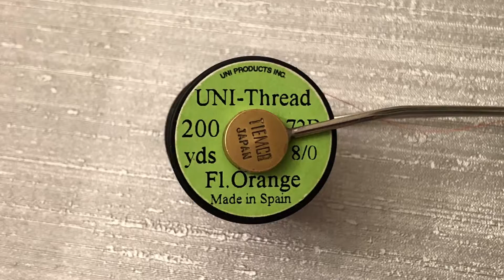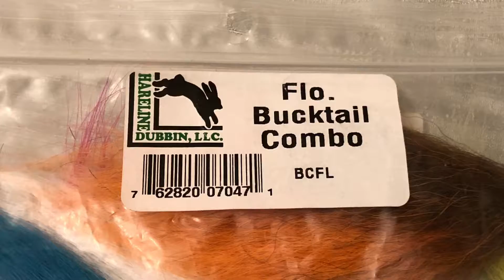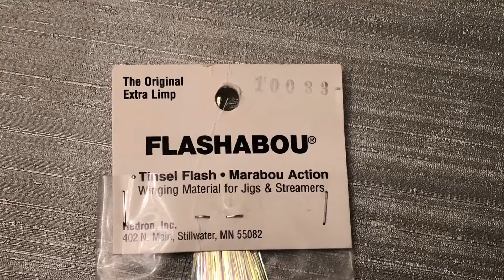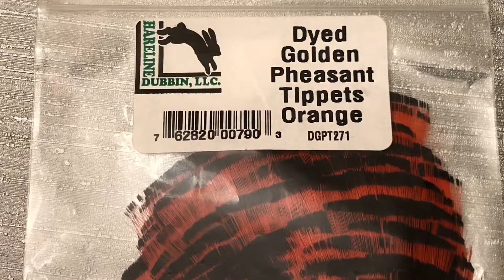Лососёвая мушка Ally's Shrimp (Salmon Fly) Как связать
Ally's Shrimp - одна из самых популярных мушек для ловли лосося. Была придумана шотландцем Alastair Gownas в 1988 году. Применяется в течение всего сезона ловли лосося.
Вяжется в различных цветовых комбинациях и на различных носителях (одинарные крючки, двойные крючки и трубки).
Материалы, используемые при вязании данной мушки:
1. Крючок - Hayabusa, Double Hook, #10
2. Монтажная нить - Uni-Thread 8/0, цвет Fl.Orange
3. Метка (Tag) - Lagartun, овальный люрекс X-Strong Medium, цвет медный
4. Хвостик - Hareline, бактейл, цвет фл.оранжевый, Hedron, Flashabou, цвет перламутр
                       Metz, Accent Flash кручёный люрекс, цвет оранжевый
5. Тело - Uni-Mylar, плоский голографический люрекс #10, цвет оранжевый
6. Обмотка по телу - Lagartun, овальный люрекс X-Strong Medium, цвет медный
7. Крыло - Super Fly, хвост белки, цвет натурально-серый и Hareline, Dyed Golden Pheasant
                    Tippets, цвет оранжевый
8. Hackle - Whiting Farms, перо с седла петуха, цвет жжёно-оранжевый (Burnt Orange)